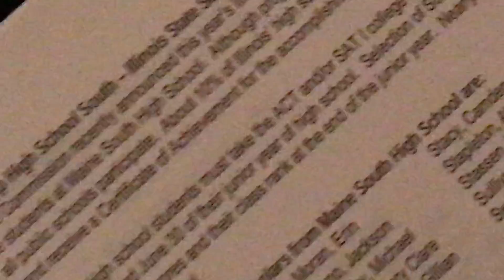Maine South Class of 2018 Honors Gathering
Entrance of the Senior Honorees